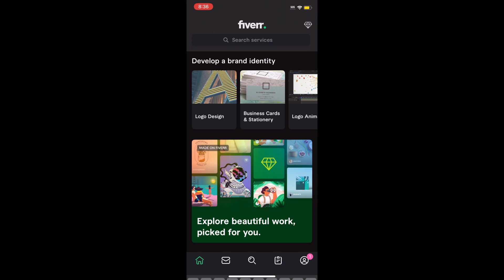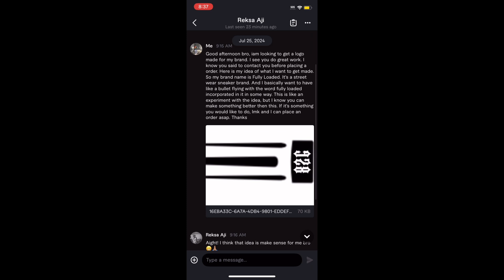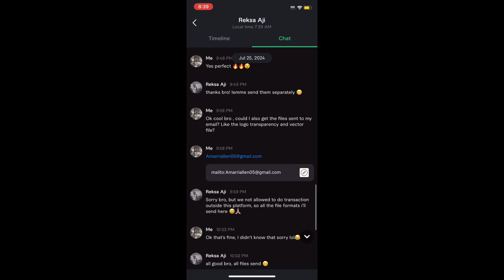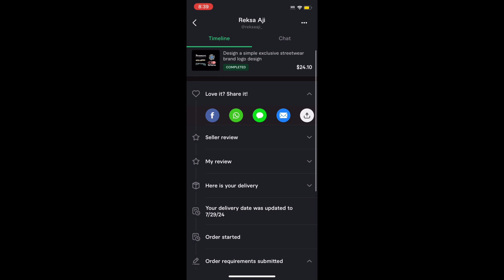Starting A Sneaker Brand: Episode 1 Brand Name And How To Make A Logo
Episode 2 Drops Saturday, finding a manufacturer.
Follow the brand on all platforms @fullyloaded.__